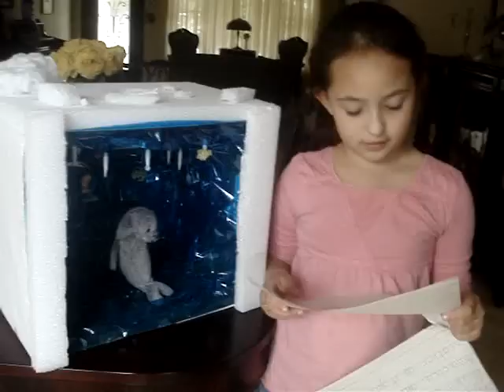Sophie's First Science Project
Sophie had to pick an animal and write a 6- to 8-sentence report about it, where it lives, what it does in the winter, and any other pertinent information. Then she had to either attach pictures, create a display on posterboard, or make a diorama. Last, she had to present it to the class, 3-4 minutes.